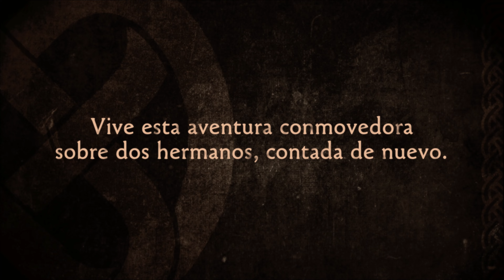Brothers A Tale of Two Sons Remake trailer castellano y español latam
Respaldado por Josef Fares, el visionario creativo detrás del juego original, Brothers: A Tale Of Two Sons Remake vuelve a contar fielmente el extraordinario y desgarrador viaje de los hermanos Naia y Naiee mientras se embarcan en una búsqueda para salvar la vida de su padre moribundo. Construido sobre Unreal Engine 5, cada paso del viaje de los hermanos se ha reconstruido minuciosamente desde cero para ofrecer la historia más inmersiva posible, sin dejar de ser fiel al juego original. Como extra adicional, la experiencia clásica para un jugador ahora también se une al modo cooperativo local, lo que permite a los amigos controlar las acciones de un hermano.

"Es un privilegio ver una nueva vida en Brothers", dice Josef Fares, creador del juego original, "Avantgarden ha hecho un gran trabajo para traer esta historia de vuelta para que una nueva generación la experimente".

Ganador de varios prestigiosos galardones, incluyendo un BAFTA a la Innovación de Juegos, Premios al Juego Descargable del Año en el D.I.C.E y la Academia de Artes y Ciencias Interactivas, y Mejor Juego de Xbox en los VGA, Brothers: A Tale of Two Sons ha sido anunciado por muchos como uno de los juegos más influyentes de la última década.